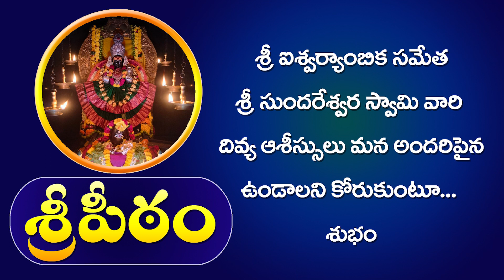ధనుస్సు రాశి ఫలితాలు పరిహారాలు | Dhanassu Rasi Ugadi Rasi Phalalu by bindu madhava sarma